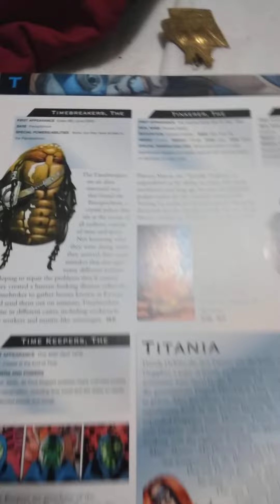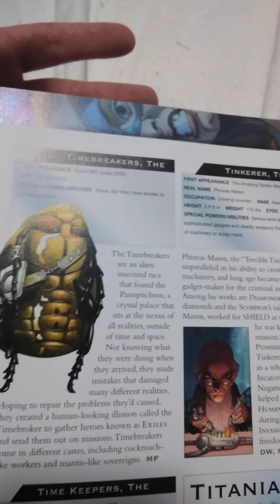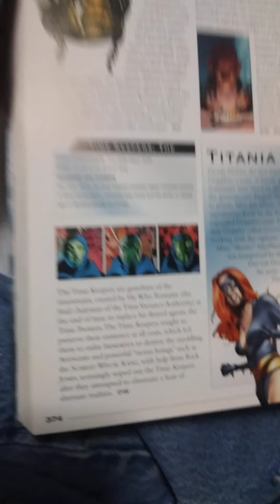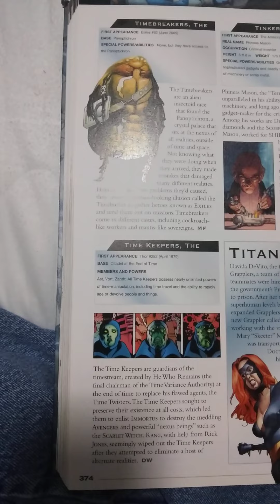Time travel (Marvel)